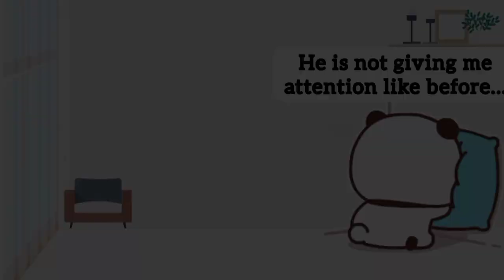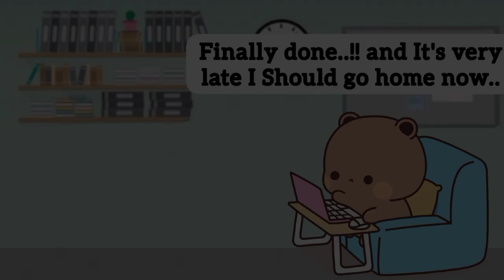Bubu is Blocked 🚫 by Dudu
Art belongs to Huang Xiao B

One Click Can help us keep posting for you people

Don't Copy Any Videos or Content. All Copyrights are reserved by my Channel